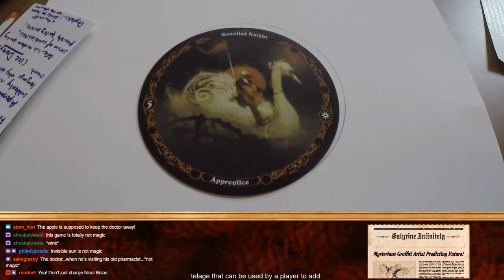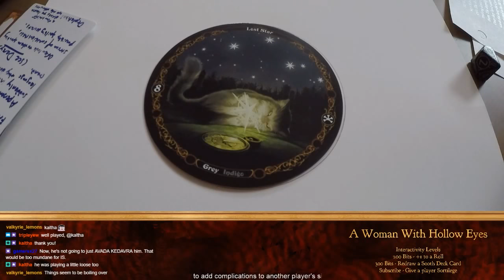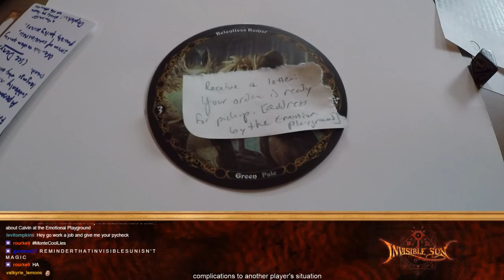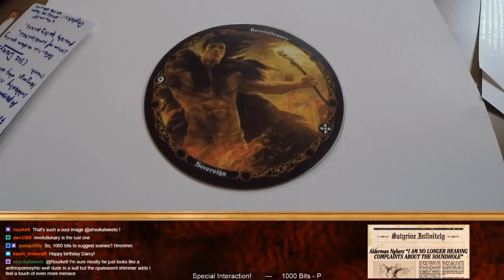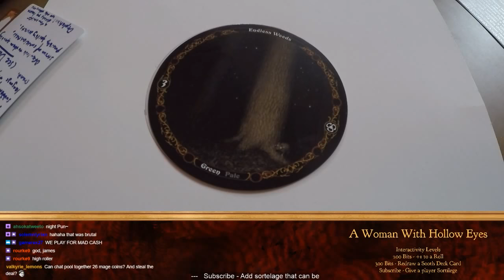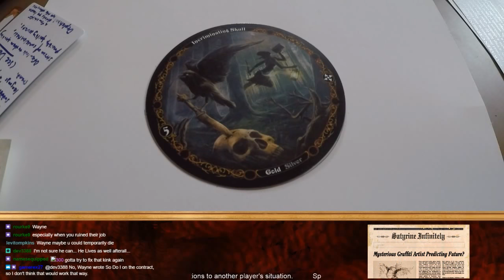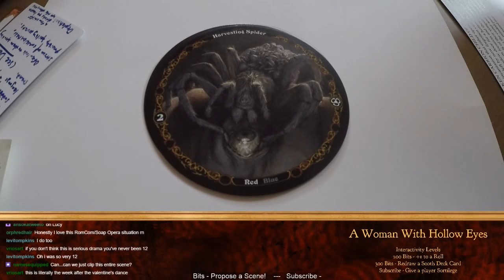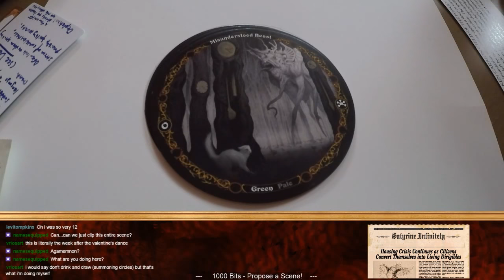A Woman With Hollow Eyes - Episode 6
After tearing a hole between the Pale and Indigo Suns. our group of intrepid visle and their modest demon army head off to confront Daniel McFearson. They discover they are less prepared for this conflict than he was.